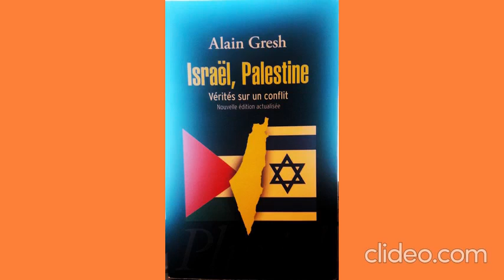Alain Gresh : Israël, Palestine : Vérités sur un conflit : ch 6 6mp4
Pourquoi les espoirs de paix au Proche Orient, nés de la poignée de main historique entre Yasser Arafat et Itzhak Rabin en 1993 se sont-ils effondrés ?
Analyse de Alain Gresh, journaliste et spécialiste du Proche-Orient.